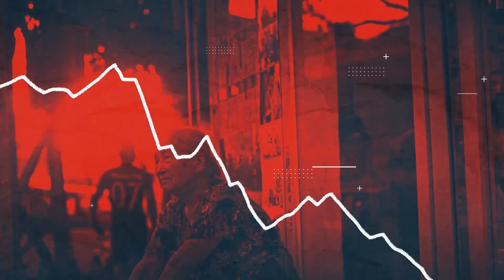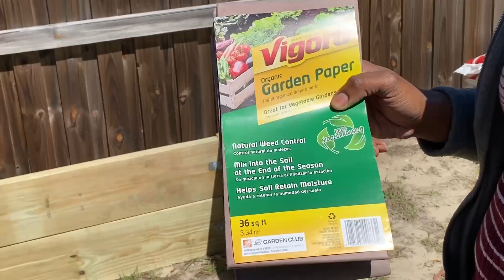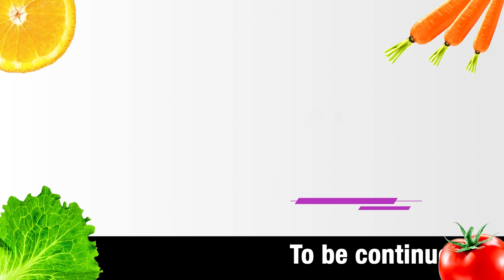Nations Challenged to Produce Affordable Food | Helping Muslim Widow to Start a Garden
It is our mission to help people to prepare for uncertain times by growing our own food. As we have been helping fellow Christians the opportunity was given to help someone of another faith. Although she was not interested in the books we offered her, the seed was sown. We pray another to water and God will give the increase. We will be happy to assist in any way we can.
Happy Planting!